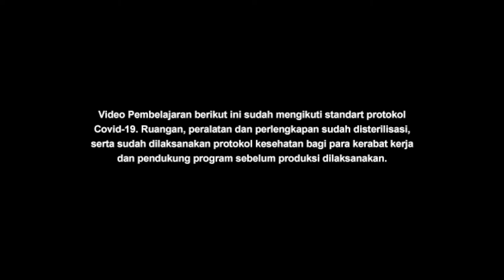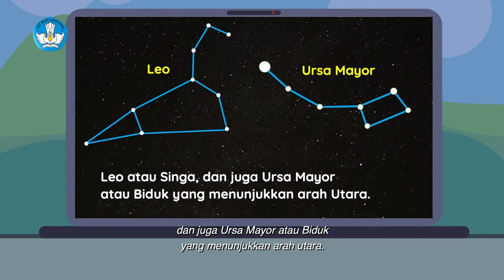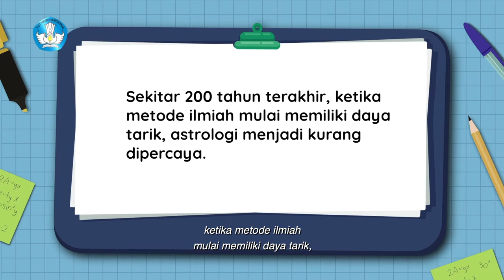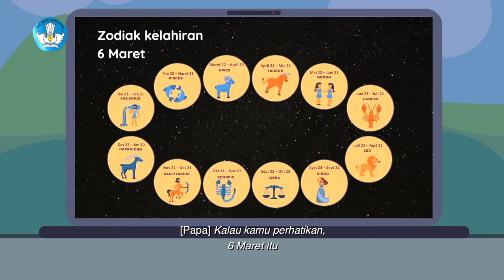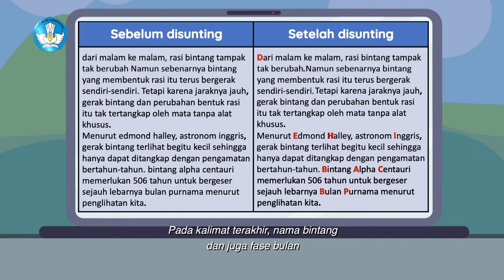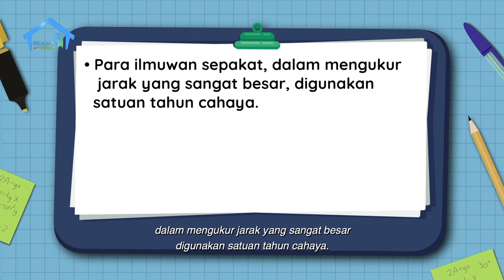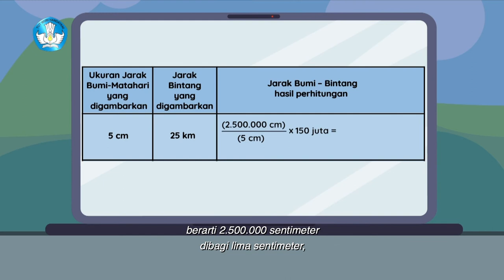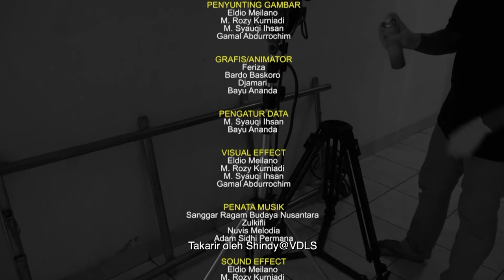BDR | SD Kelas VI | Episode 95 - Astrologi dan Astronomi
Kak Dimas sedang merapikan perlengkapan naik gunung. Rio berpikir, kalau tersesat di hutan atau gunung, bagaimana ya? Kak Dimas menjelaskan, kita bisa melihat petunjuk arah dengan rasi bintang. Kak Dimas lalu menunjukkan lima gambar rasi bintang yang paling sering dijadikan petunjuk, di antaranya Leo dan Scorpio. Apakah Leo dan Scorpio yang dimaksud ini seperti pada zodiak? Kak Dimas lantas menjelaskan perbedaan Astronomi dan Astrologi. Rio senang berdiskusi dengan Kak Dimas, dan malah penasaran ingin menghitung jarak Bintang ke Bumi.